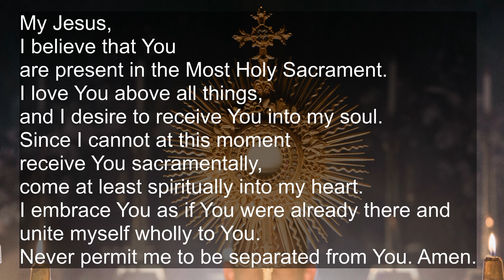Daily Mass Thursday May 13, 2021